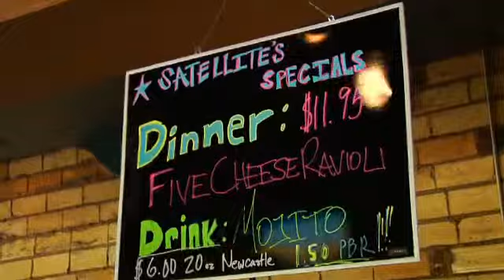Sericia Cole on Satellite Cafe: Soireé Recommends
Sericia Cole on Satellite Cafe, a Heights mainstay that serves traditional breakfast, lunch and dinner fare, including killer apple pancakes.